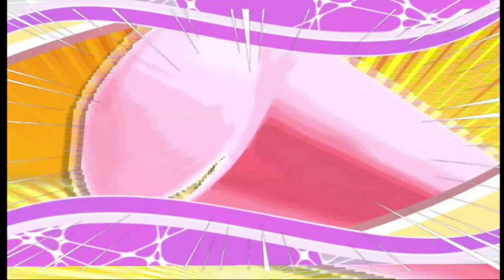ปิดฉากรัก 14 ปี "เก๋" โพสต์เลิก "เจ้าแหลม" : รอบวันทันเหตุการณ์ 12.00น. (ช่วงที่4) 10/05/2018